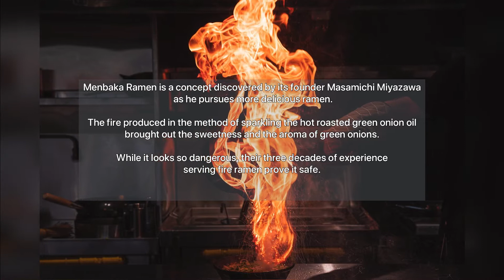Solemates | Menbaka Fire Ramen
This ramen in Kyoto Japan is literally on fire 🔥. By far our the most dangerous ramen experience.